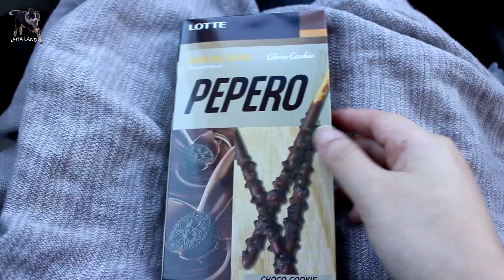보더콜리 강아지 레나와 뉴질랜드 자동차 여행 🐶 테카포호수 🐶 강아지 유튜버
보더콜리 강아지 레나와 함께 한 뉴질랜드 남섬 자동차 여행! 겨울 여행을 갔다 왔어요. 너무나도 좋아하는 테카포 호수~ 레나와 함께해서 더 특별했던 여행~! 같이 떠나요~ 😍😊
New Zealand road trip with our dog border collie Lena! Lake Tekapo is one of our favourite travel destination and it was such a special trip this time because Lena was with us for a whole trip. Please join our trip. 😍😊

보더콜리 레나 가족의 뉴질랜드 일상을 기록하는 곳 입니다. 두 마리의 검은 고양이와 17 마리 라마, 알파카와 함께 살고 있는 레나.